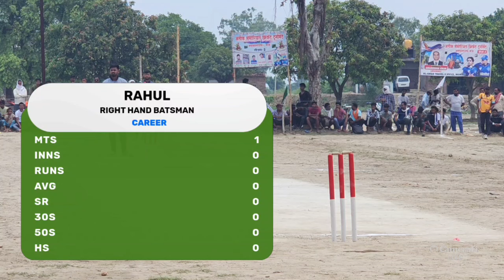IPL Kamran Khan �Ankit Ak47 Ki 15 Ball Par 58 Run shahma Talib Pathan abuzar Titu Shahnawaz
IPL Kamran Khan � Ak47 Ankit Maurya shahma Talib Pathan abuzar Titu yadav Shahnawaz lefty Abid 11 Chunahta 🆅︎🆂︎ Vishvkarma Sporting Munger Bihar || Ateeq Memorial Cricket Tournament Nadwasarai Mau